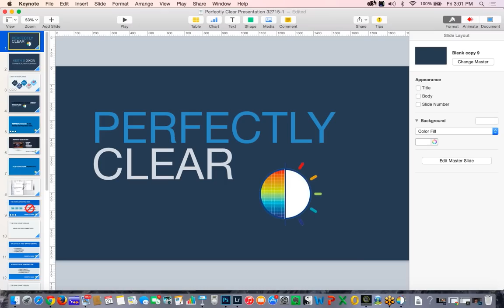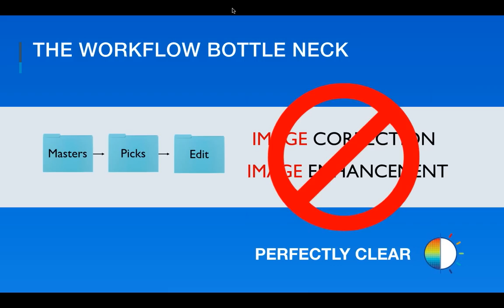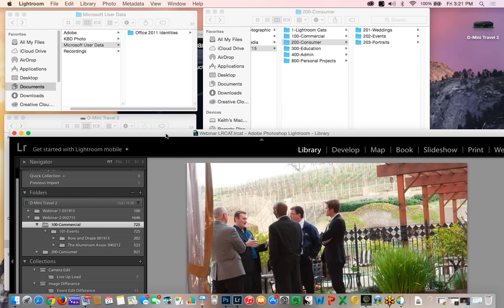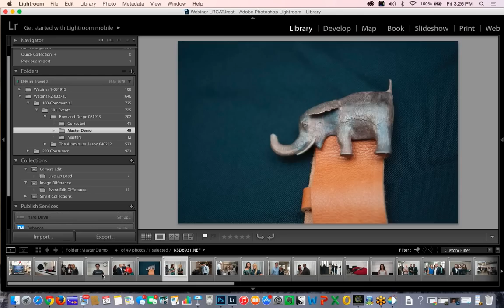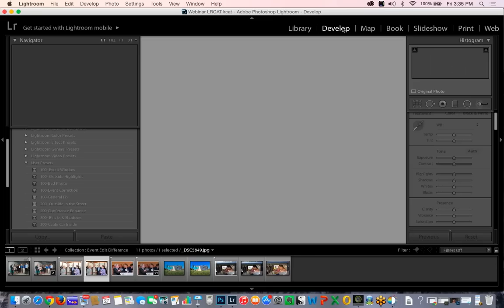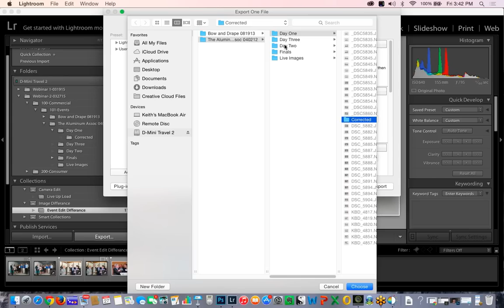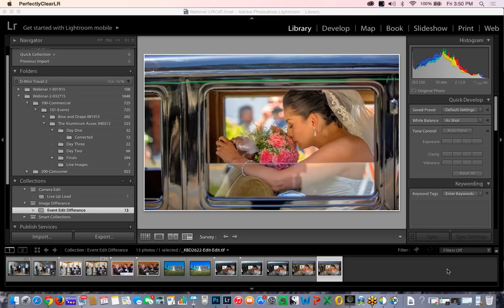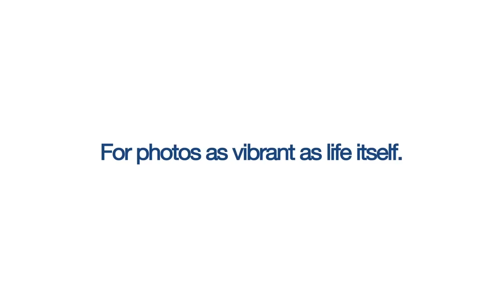Process Your Event Photo Faster with Perfectly Clear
Processing hundreds of images is time consuming. Keith is going to show you how you save time in your editing process with Perfectly Clear’s Intelligent Corrections and his basic workflow.